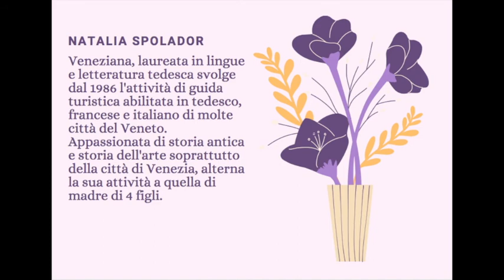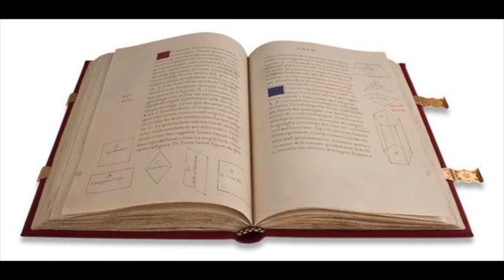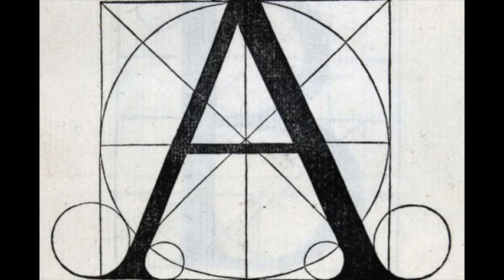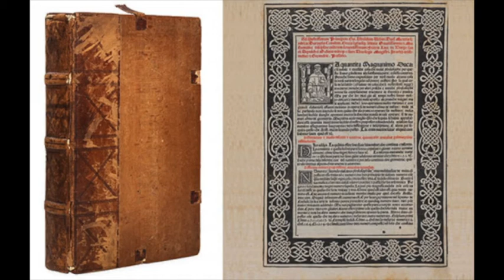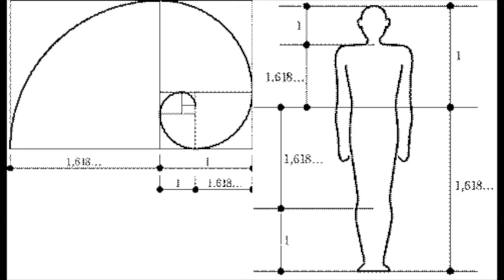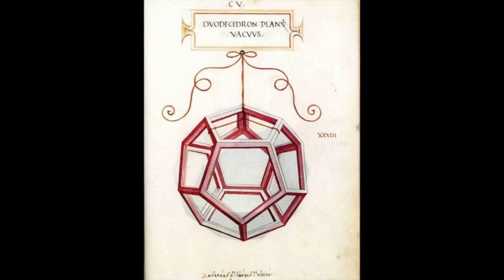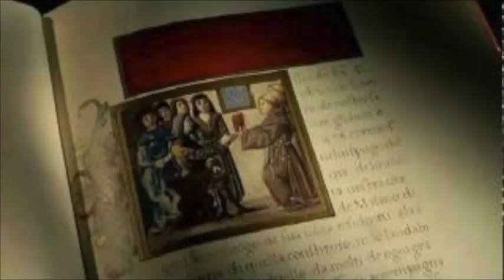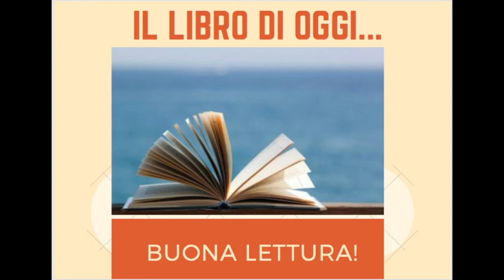1 giugno 1509: si stampa aVenezia la "De Divina Proportione" di Luca Pacioli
1 giugno 1509: si stampa aVenezia la "De Divina Proportione" di Luca Pacioli
attento lavoro di ricerca ed esposizione di Natalìa Spolador a Buon Compleanno Venezia.